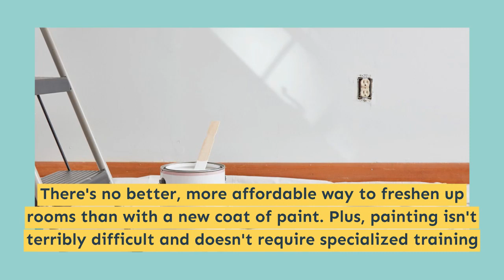Home painting - West Hills - S N Design Remodeling Inc.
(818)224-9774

S. N Design Remodeling Inc. is happy to provide exterior painting services throughout Los Angeles and surrounding areas.  We can get any color you want, whether to match an existing color or create an entirely new look, We’ve put together these inspirational home exterior color combinations to demonstrate how beautifully S. N Design & Remodeling Inc. colors work to enhance your home’s architecture, character, and surroundings.